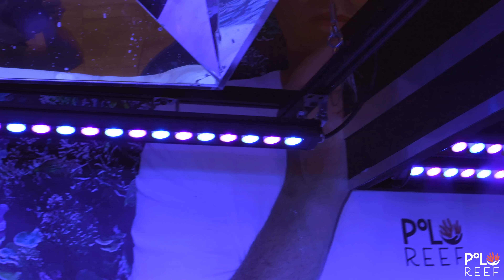REEF UPDATES: ROCKSLIDE IN THE 17,000 REEF, SAVING RARE FISH, LIGHTING UPGRADES, TRIMMING COLONIES!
Disaster strikes at Polo Reef when a rock slide damages several coral colonies! 🪸

Andrew and the team spring into action, using fiberglass rods to secure the rockwork and protect massive coral structures. Michelle performs delicate “coral surgery” to repair broken colonies, while the lab team experiments with custom light spectrums to boost coral growth and coloration.

Meanwhile, a rare Personatus angelfish shows signs of malnutrition, catching it in the 2,500-gallon reef takes teamwork, patience, and multiple attempts before success.

Finally, Patty dives into the incredible 17,000-gallon Polo Reef to frag coral colonies for the first time, marking a huge milestone in coral growth and reef management. 🌊

NEW DEEPWATER ROCKSCAPE, GIANT CORALS ADDED, TOXIC METALS FOUND! ...AND ROCK SLIDE!! 😱

♕ MERCHANDISE
- Andrew Sandler